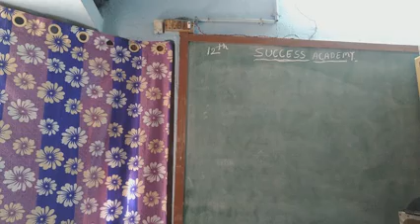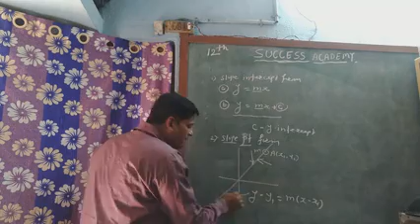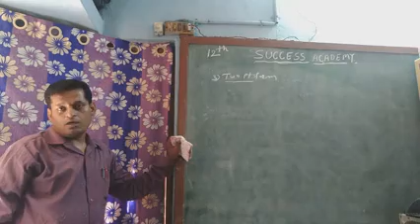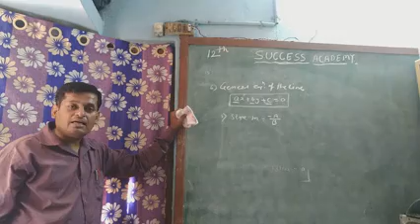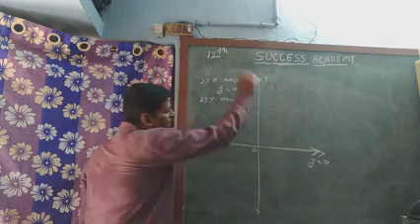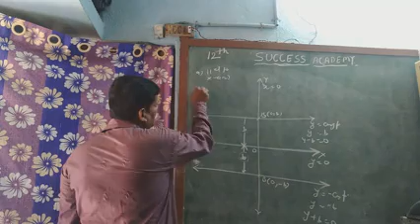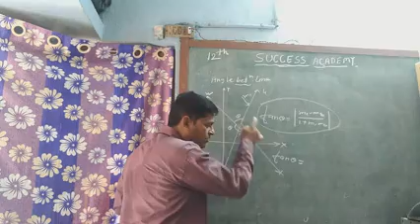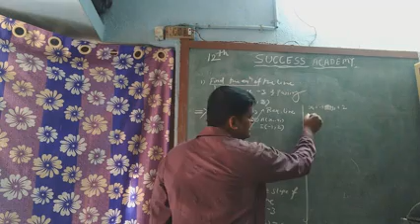Pair of straight line lec 2